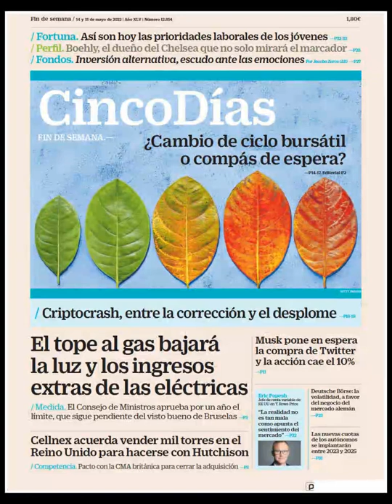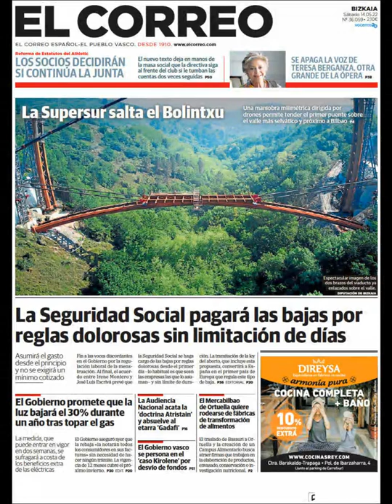Noticias Sábado 14 Mayo 2022 Principales Titulares Portadas Diarios Periódicos España Spain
Principales Titulares de Noticias en Portadas Diarios Periódicos Españoles del Sábado 14 de Mayo de 2022 ¿Que le Parecio este día?